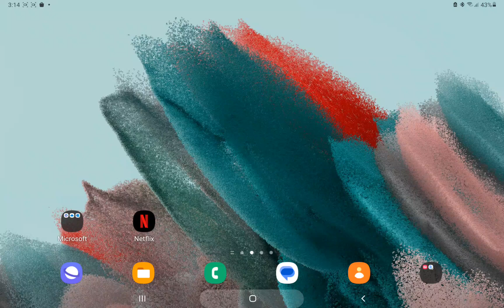Google gone rouge